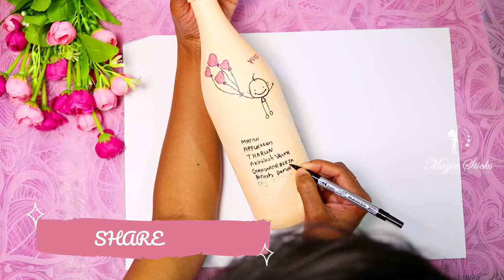Photo On Bottle/Bottle Crafts/ Glass Bottle Decoration/Bottle Art/DIY/Happy Birthday TovinoThomas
Hello  Friends,

Materials:
Glass Bottle
Acrylic Colour (Fhite,Flesh Tint)
Photo
Golden Beads
CD Marker
Sketch Pen
Brush
Ribbon